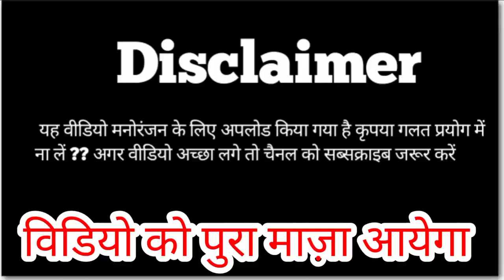I Love यू Kaih De कईह Jatra Me नागपुरी वीडियो HD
जोहर दोस्तों मैं BIKENDRA ORAON आप सभी को हमारे युटूब चैनल Bikendra Oraon Vlogs में हार्दिक हार्दिक स्वागत है

हमारे युटूब चैनल पर HINDI VLOG एवं SADRI VLOG अपलोड किया जाता है ?

सिर्फ मनोरंजन एंटरटेनमेंट के लिए वीडियो अपलोड किया गया है